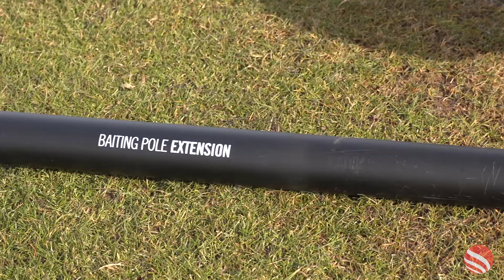Cygnet 16m Baiting Pole *CYGNET TACKLE POLSKA*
Po sukcesie 12-metrowego Baiting Pole jego dłuższy brat może pochwalić się dziesięcioma złożonymi sekcjami kompozytowymi z włókna węglowego. Gwint 3/8 BSF jest kompatybilny z naszą łyżką Baiting Spoon, a Baiting Pole jest w pełni kompatybilne z naszymi 1,5-metrowymi przedłużeniami Baiting Pole.

Music: Top Shelf Sounds - Live Mix By Weond - July 2017